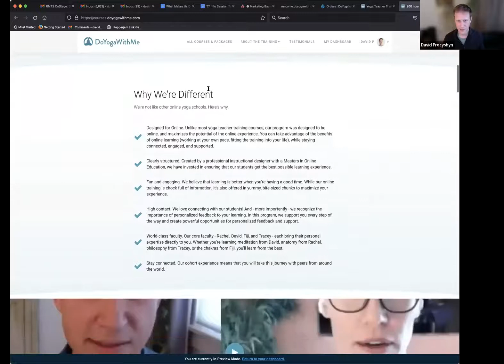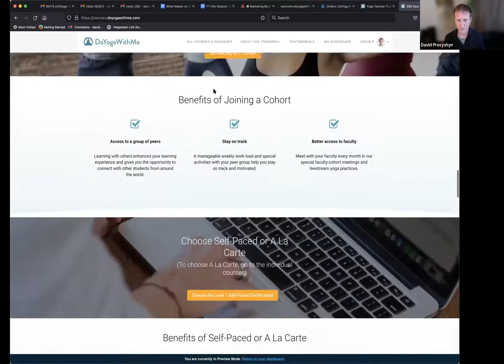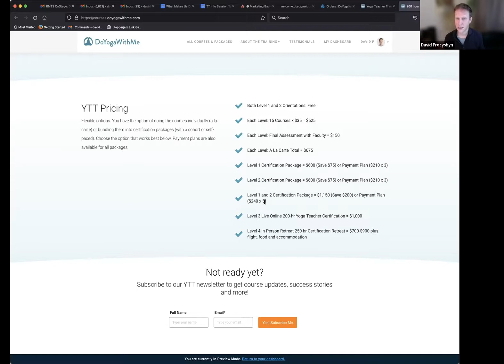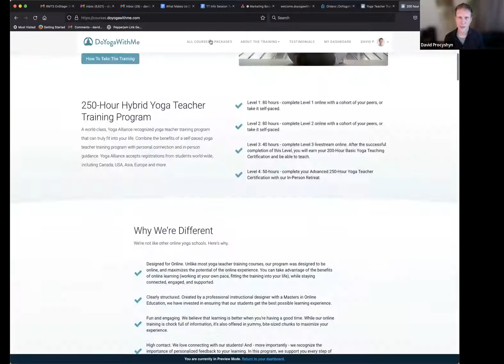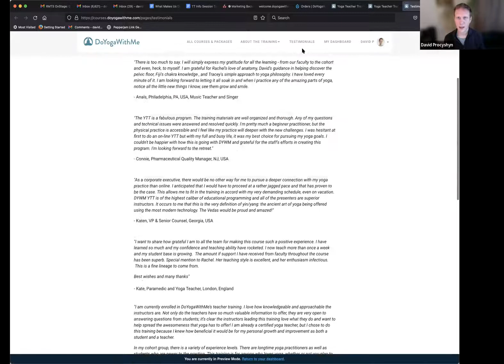DoYogaWithMe Online Yoga Teacher Training Info Session - Dec 2, 2021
🍎DYWM Online Yoga Teacher Training

Our 250-Hour Online Yoga Teacher Training program is a comprehensive, engaging, and inspirational journey in which you will transform your yoga practice, deepen your understanding of all aspects of the tradition, and cultivate professional skills - all while connecting with new friends from around the world.